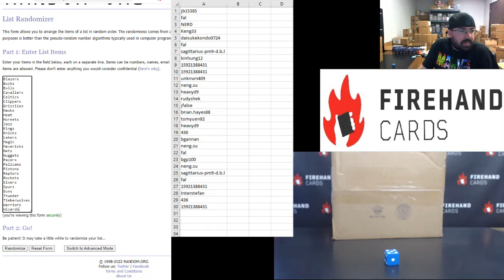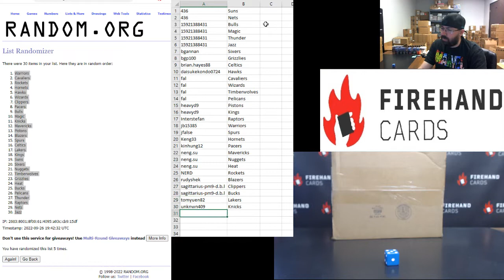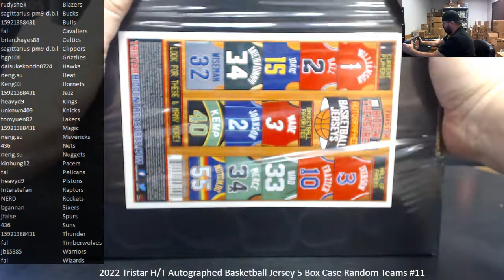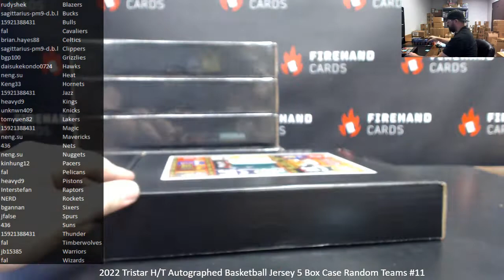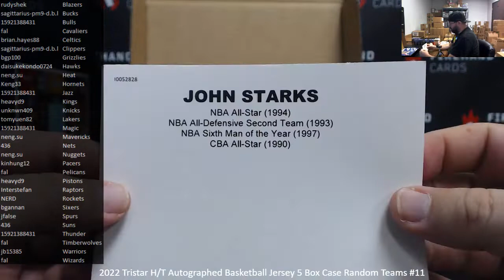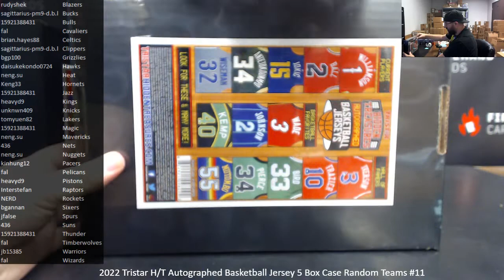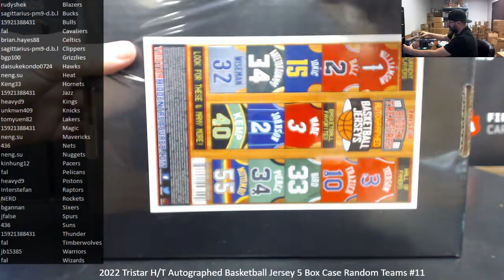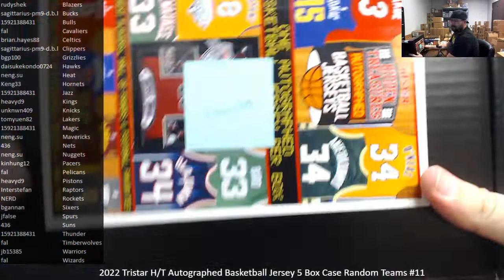9/26/2022 2022 Tristar H/T Autographed Basketball Jersey 5 Box Case Random Teams #11